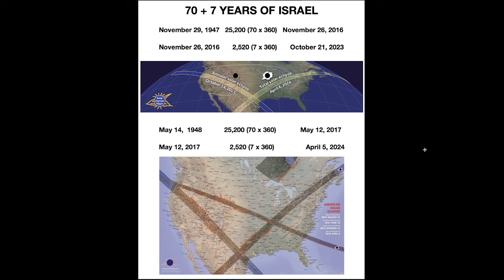The 70 + 7 Years of Israel in the Simplest Terms Possible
In the Midst or on the Last Day of Tabernacles... Watching September 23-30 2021 for possible Rapture

Lil Nas X is Pregnant with Satan`s Baby and the DUE DATE is the DAY OF ATONEMENT! September 17, 2021